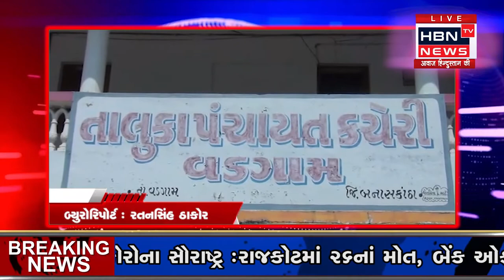૨૫ વર્ષ પછી વડગામ તાલુકા પંચાયત ની ભાજપ એ સતાનું સુકાન સંભાળ્યું...